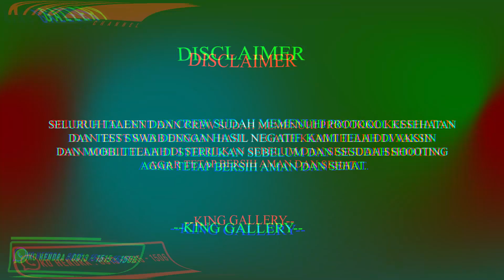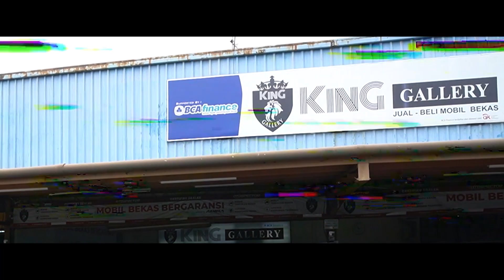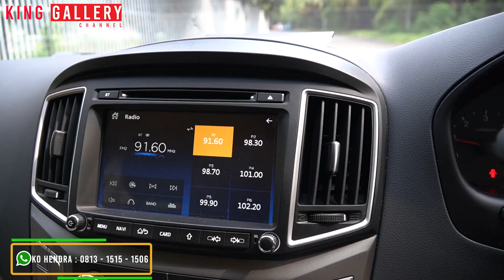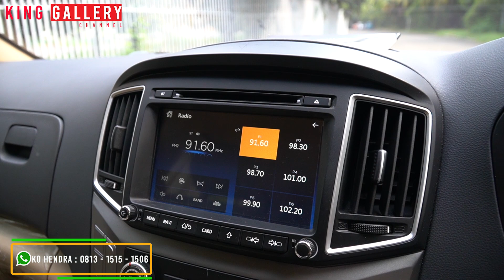NO HOAX DISKON PULUHAN JUTA !!! MPV ASAL KOREA SUPER MEWAH !!! HYUNDAI H1 ROYALE DIESEL 2017